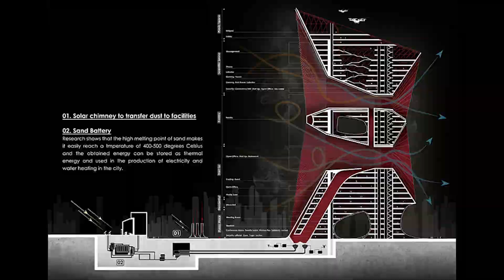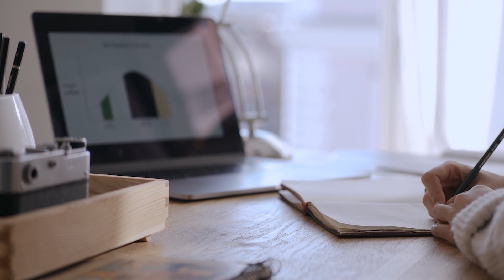Dubai 2030 without Sandstorms and Dust. Sandstorm Absorbent Skyscrapers.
Dubai 2030 without Sandstorms and Dust; Kalbod Studio unveils Sandstorm Absorbent Skyscrapers.